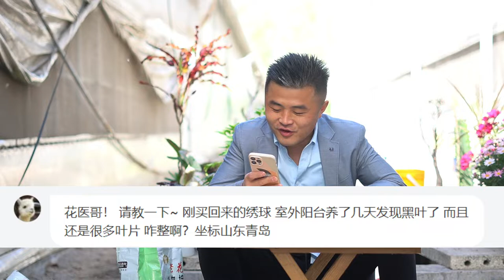【每日问答】鸡爪槭长势不伸展怎么办？百合新芽发蔫是得病了吗？Q&A: How to make Palmate Maple grow stretched？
本期提问：绣球、三角梅、鸡爪槭、番茄、百合
Q&A Today:  Hydrangea，Bougainvillea，Palmate Maple，Potato, Lily